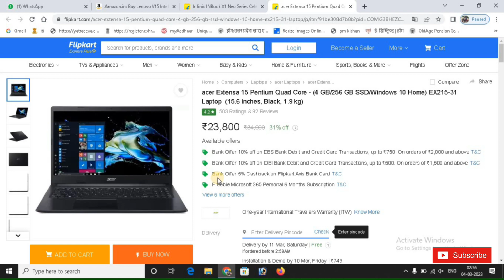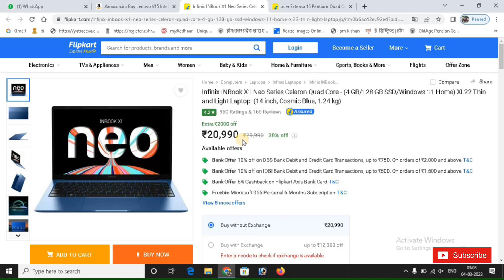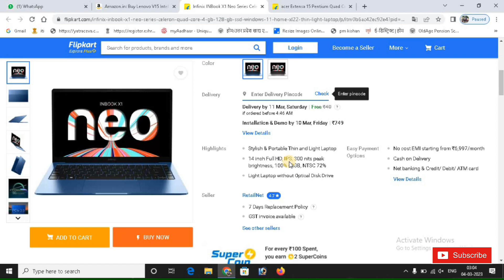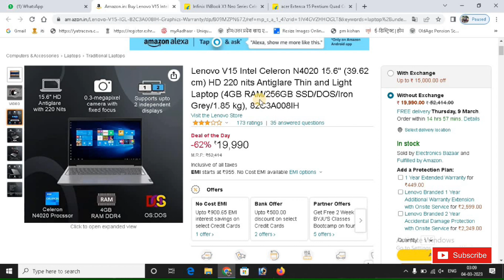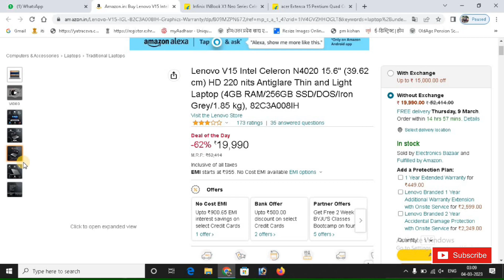Best Laptops under 20000 | Top 5 Best Laptops Under 20000 for Editing, Business, Coding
स्वागत है आप लोगो का हमारे चैनल Ayansh K Sath में  | हमारे इस चैनल पर 100% Genuine Technical  Content जैसे Laptop, DeskTop, Top Deals & Youtube Channel Tips Related विडियो अपलोड की जाती है |

Lenove v15 igl_

Your Search:-
second hand laptop konsa lena chahiye
second hand laptop under 5000
setup tour
shopclues online shopping
step up credit card paisabazaar
things to check before buying a used Iaptop
under 20000 laptop
under 35000 best laptop 2022
used laptop buying guide
used laptop check karne ka tarika
utkarsh classes jodhpur
what to check before buying second hand laptop
youtube setup background
purane laptop ko kaise check kare
refurbished laptop
refurbished laptops
refurbished laptops kya hota hai
reliance digital
sabse sasta gaming laptop
sabse sasta laptop
sabse sasta laptop kaha milta hai
sabse sasta laptop kaun sa hai
sasta laptop kaise kharide
second hand laptop
second hand laptop check
second hand laptop ko kaise check kare
laptops
loan pe laptop kaise le
mini laptop price
mini laptop price in india
mini laptop under 1000
my setup tour
new laptop price
old laptop buying guide
old laptop buying guide 2022
old laptop lene se pehle kya karna chahiye
emi par laptop kaise le
emi without credit card
flipkart se emi par laptop kaise le
how to buy on emi with debit card online
how to check a used laptop before buying
how to order laptop in flipkart with emi
how to take laptop on emi without credit card
jiomart emi debit card
laptop battery
laptop in 10000 rupees
laptop under 1000
laptop under 10000 unboxing
bajaj card se amazon par shopping kaise kare
bajaj credit card online apply
bajaj finance se laptop kaise le
best emi app for shopping
buying second hand laptop what to check
computer kharidne se pahle kya dekhe
computer konsa lena chahiye
debit card se emi par mobile kaise kharide
emi
old laptop kaise kharide
quikr
10000 wala laptop
20000 under best laptop 2022
30000 under best laptop
35000
5000 wala laptop
aadhar card se emi par laptop kaise le
aadhar card se emi par phone kaise le
asus laptop
avita satus s111 celeron dual core
laptop under 5000 in flipkart
purana laptop kharidne se pahle kya check kare
10000 laptop
best laptop 10000 under
best laptop under 35000
emi laptop shop
emi per laptop kaise le
how to buy second hand laptop
how to check used laptop before buying
laptop
laptop in 5000
laptop kharidne se pahle kya kya dekhe
laptop kharidte samay kya kya dekhna chahiye
olx laptop price
amazon se emi par laptop kaise le
asus mini laptop
best laptop under 10k
emi se laptop kaise kharide
flipkart se emi par laptop kaise le debit card se
how to check laptop before buying second hand laptop
how to check second hand laptop before buying
how to purchase laptop on emi without credit card
laptop 10000
laptop kisto par kaise le
laptop lene se pehle kya kya dekhna chahiye
laptop lete samay kya kya dekhna chahiye
how to check old laptop before buying
second hand laptop kharidne se pahle kya check karna chahiye
2nd hand laptop buying guide
laptop on emi
under 10000 laptop
emi pe laptop kaise le
shopclues
laptop 5000
laptop under 3000
touch screen laptop under 20000
how to buy a laptop on emi without credit card
laptop loan for students
how to check second hand laptop
laptop 10000 price
laptop emi par kaise le
laptop on emi without credit card
laptop finance kaise kare
5000 ka laptop
laptop emi par kaise le without credit card
second hand laptop lete samay kya dekhe
debit card se emi par laptop kaise le
emi par laptop kaise kharide
gaming laptop under 5000
buy laptop on emi with debit card
gaming laptop under 10000
how to check 2nd hand laptop before buying
second hand laptop lene se pahle kya dekhe
mini laptop under 5000
how to buy laptop on emi with debit card
mini laptop under 10000
purana laptop lene se pahle kya dekhe
best laptop under 10000
laptop 5000 price
second hand laptop me kya dekhe
5000 laptop
second hand laptop check kaise karen
second hand laptop kaise check kare